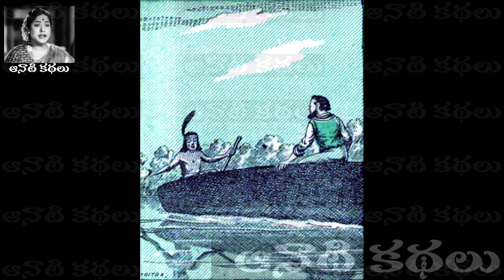Prakruthi Vintalu(ప్రకృతి వింతలు) Part 02 - Chandamama Kathalu Audiobook